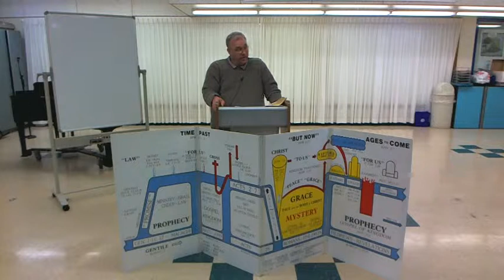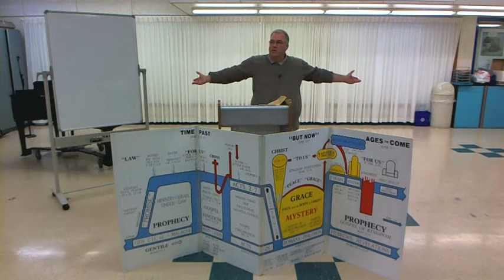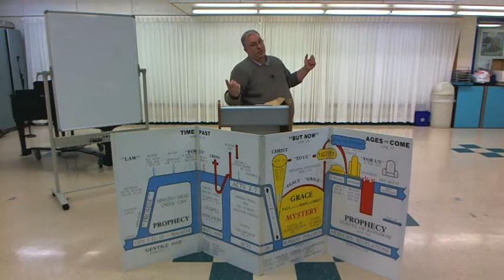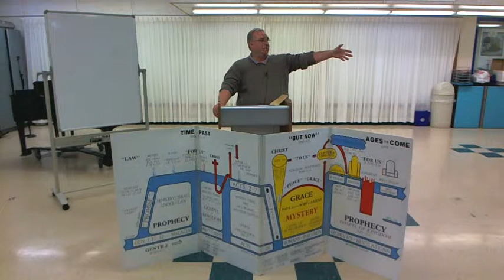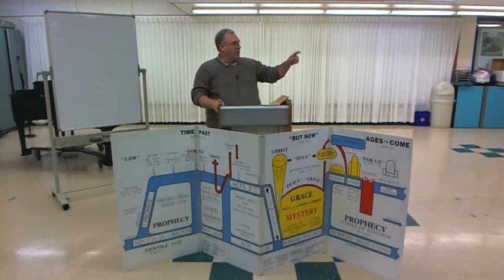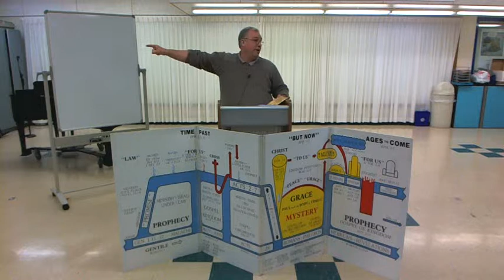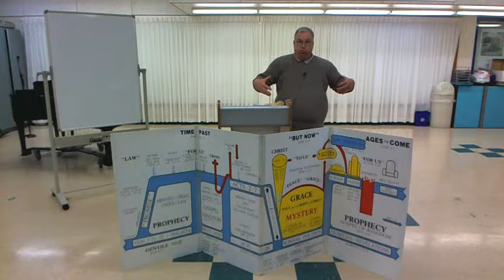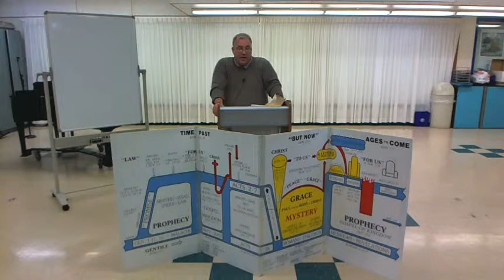Chuck Wilcher - Nicodemus Pt1